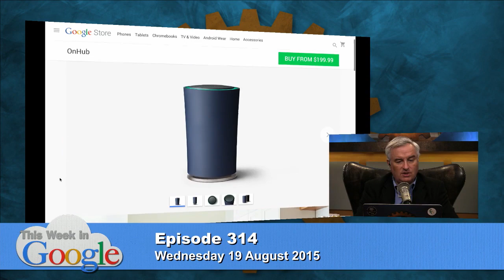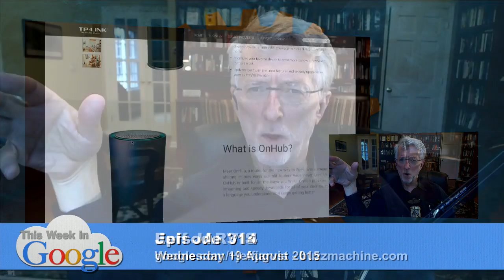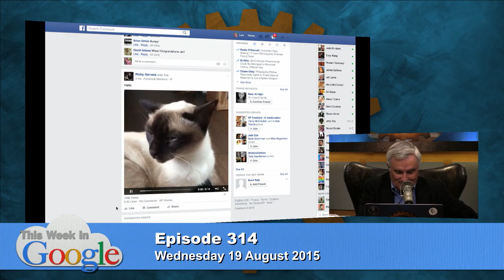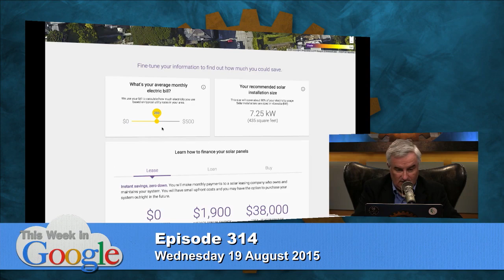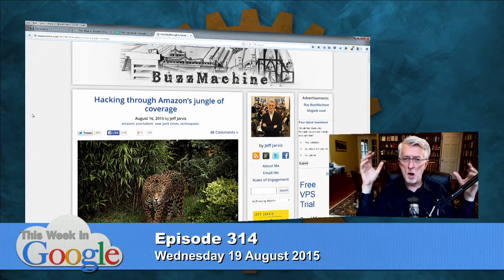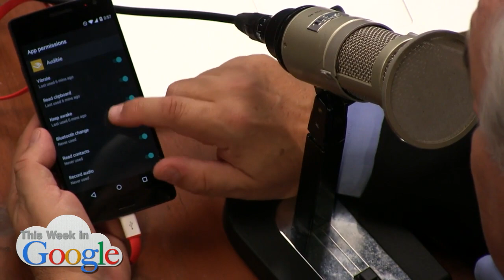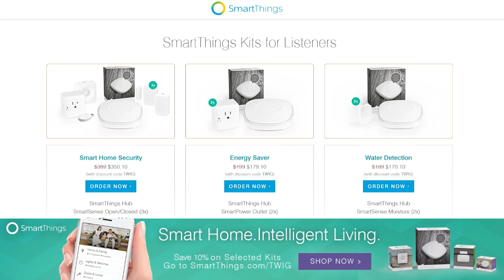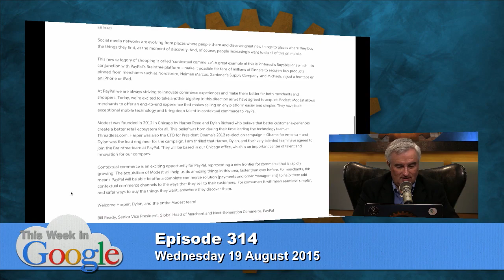This Week in Google 314: No More Wet Napkins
Hosted by Leo Laporte, Jeff Jarvis
Alphabet thoughts, Project Sunroof, and the OnHub.
Records live every Wednesday at 4:00pm Eastern / 1:00pm Pacific / 20:00 UTC.